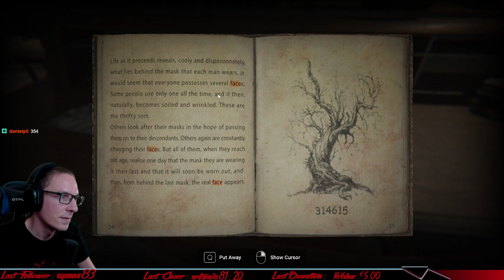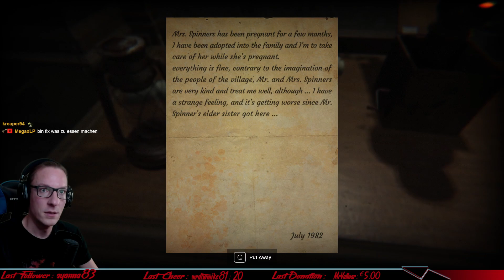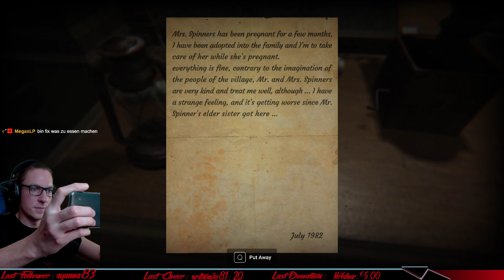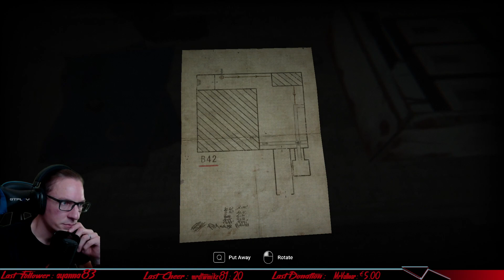Wir dachten es wäre erfunden | Silence Channel #2 / Indie Horror / Lets Play / Deutsch / Saarland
Indie Horror Game: Silence Channel / Sprache Deutsch / Lets Play